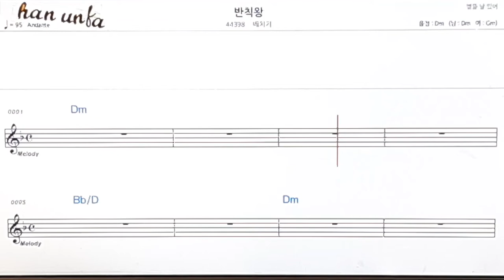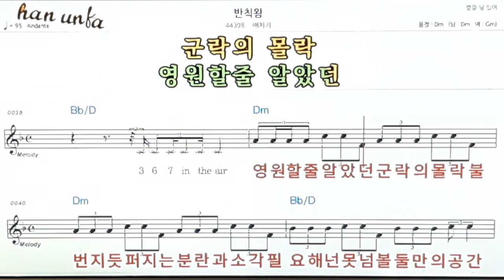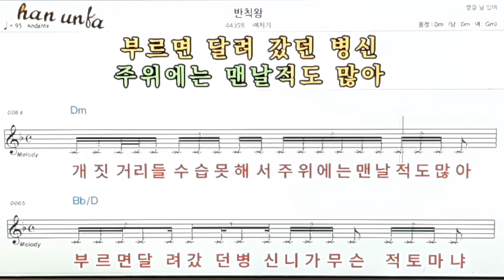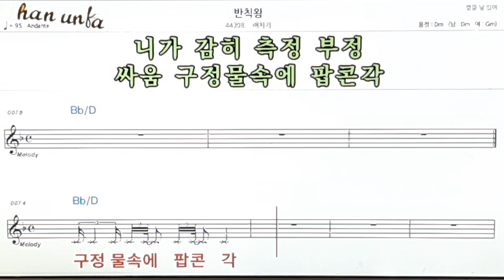반칙왕/배치기👍노래 반주, 코드 악보,가라오케💋Karaoke*Sheet Music*Chord*MR